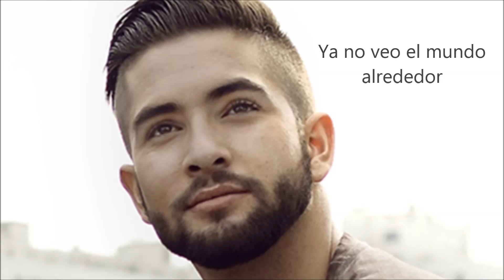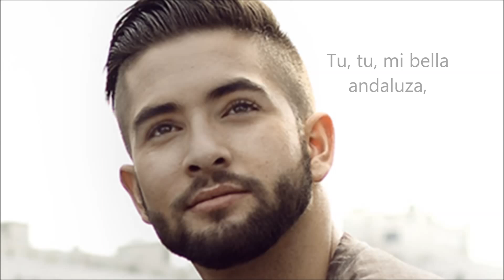Andalouse letra /traducción español Kendji Girac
Andalouse
Artista
Kendji Girac
Álbum
NRJ Hits 2015
WMG, UMG (en nombre de Warner Strategic Marketing France); UBEM, LatinAutor, ASCAP, UMPG Publishing, SODRAC, LatinAutor - UMPG y 9 sociedades de derechos musicales